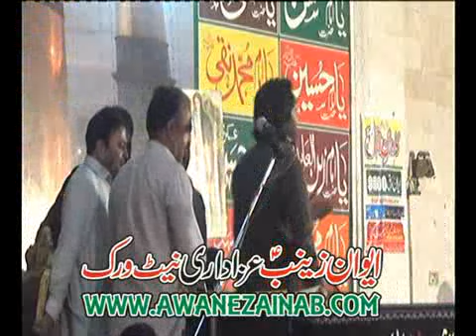Zakir Muntazier Mehdi Majlis 3 June 2017 Chungi Amar Sadhu Lahore